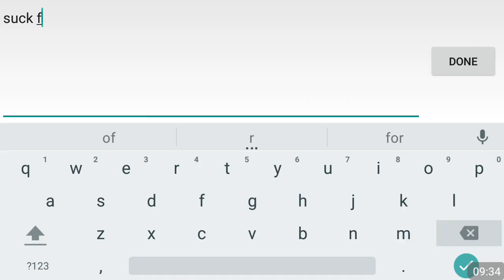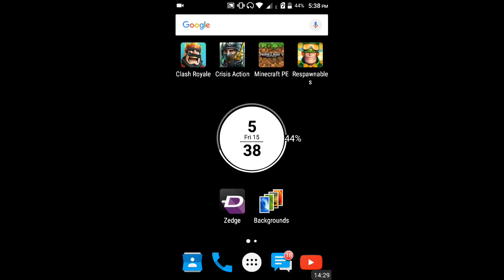Crisis action Gameplay part 7 - Oh god!!!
content like this!!
Bio:

I'm just a teenage gamer just play respawnable,brother in arm 3, clash royale and many more just comment what u want me tos play!!  :)

Credit

Outro maker:ITZJCGAMER

Intro maker: ITZJCGAMER